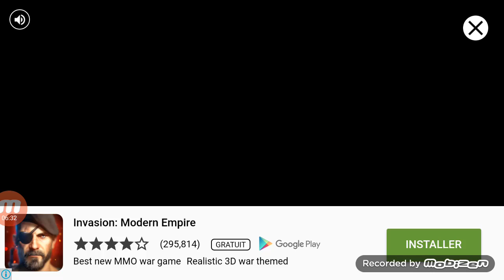Stickman Revenge 3 avec le personnage Rocker 🎧🎶🎼🎵🎤🎸🎸🎸🎸🎸